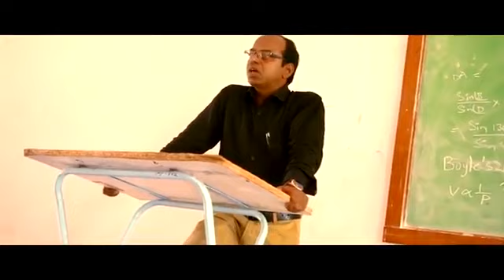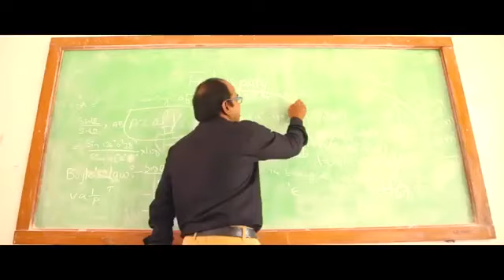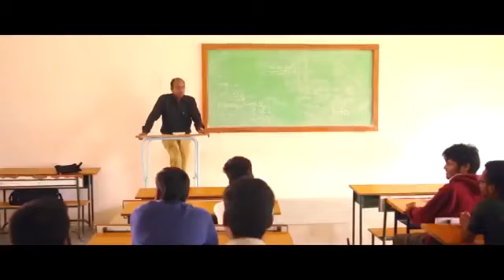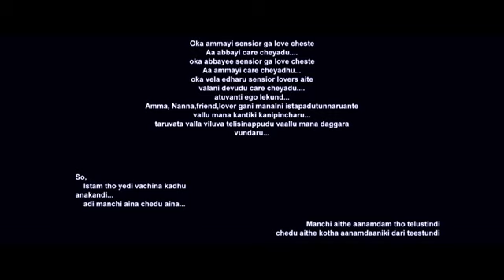Cholate short film